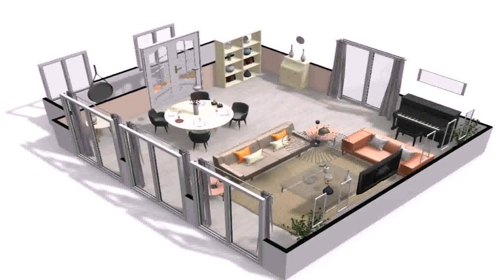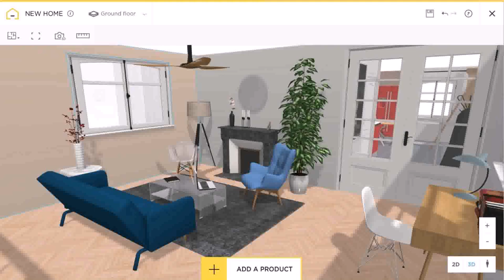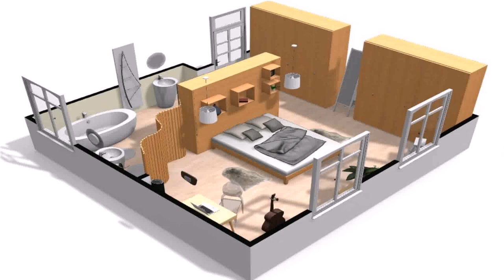Small Bungalow House Design 3d